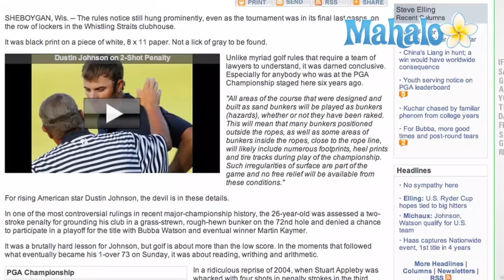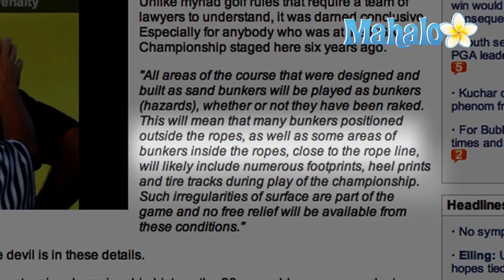Dustin Johnson Grounds Club in Bunker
Golfer Dustin Johnson was knocked out of the playoff at the PGA Championship at Whistling Straits after being penalized two strokes for grounding his club in a bunker.

It happened on Sunday, August 15, 2010, while Johnson was in a three-hole playoff with Martin Kaymer and Bubba Watson.  On the 18th hole, Johnson grounded his club in a sand trap.  In golf, grounding is defined as touching the ground with a golf club before swinging.  According to the official PGA rules, a player cannot ground his club in a hazard, which includes sand traps.  The issue?  Johnson didn't recognize the sand trap as such - he thought "it was a piece of dirt where the crowd had trampled everything down."  Nevertheless, Johnson was penalized two shots and wound up finishing the tournament in fifth place after a decision that CBSSports.com Senior Writer Steve Elling called "one of the most controversial rulings in recent major-championship history."

The rules for the PGA Championship at Whistling Straits stated that "all areas of the course that were designed and built as sand bunkers will be played as bunkers (hazards), whether or not they have been raked."  The rules say this applies to bunkers positioned both inside and outside the ropes, which "will likely include numerous footprints, heel prints and tire tracks during play of the championship."  Players were instructed to treat even these trampled bunkers as hazards.

Whistling Straits is known for having numerous bunkers throughout its course - more than 1200 of them, according to ''USA Today.''  After the incident, a deflated Johnson quickly left the course before the two remaining players resumed their playoff.  Johnson told CBS that "If it was up to me, I wouldn't have thought I was in [a] bunker, but it's not up to me, it's up to the Rules Committee, so I've got to deal with it."

25-year-old Martin Kaymer went on to win the PGA Championship, becoming only the second German player to win a major championship.  Kaymer weighed in on the Johnson controversy, telling ESPN: "It was very tough to see what is a bunker and what is not a bunker," adding, "I think it's very sad he got two penalty strokes.  He played great golf.  He's a very nice guy."